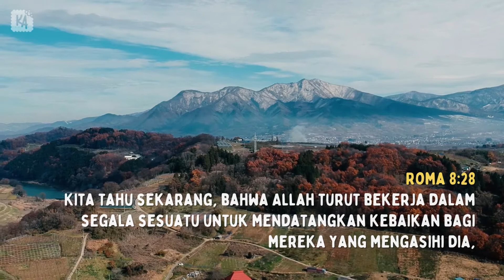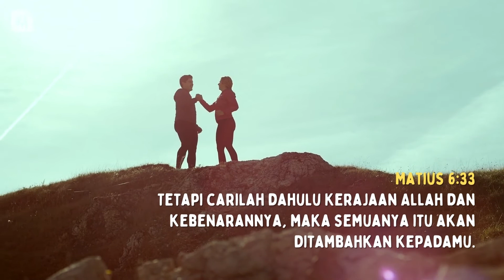5 Ayat Alkitab tentang Menemukan Pasangan Hidup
Hai pria dan wanita single, seperti apa sih pasangan hidup yang baik? Simak video 5 Ayat Alkitab tentang Menemukan Pasangan Hidup berikut. Seringkali umur membuat orang kompromi dalam memilih calon pasangannya, padahal salah memilih pasangan bisa menimbulkan masalah serius dalam kehidupan pernikahan.

Bagikan video 5 Ayat Alkitab tentang Menemukan Pasangan Hidup kepada kaum single yang kamu kenal untuk menguatkan mereka dalam menjalani masa lajang dan agar tidak salah dalam memilih pasangan.

Mengundang semua teman-teman yang sudah menikah untuk membagikan pengalamanmu bertemu dengan pasangan hidup dari Tuhan di comment supaya bisa menginspirasi teman-teman yang lain.

Kembangkan lebih lagi aktivitas belajar Alkitab di gereja atau rumahmu dengan games ular tangga Alkitab, flashcards tokoh Alkitab dan banyak tools lainnya di: